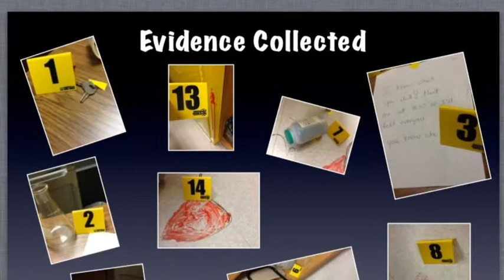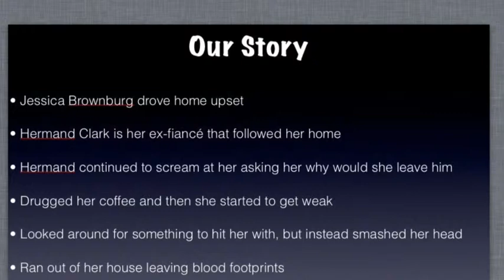The closet case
Crime scene case by Jackie Bryan and Cristal